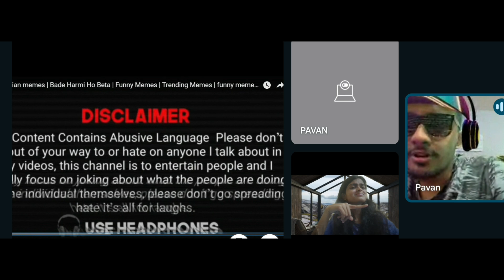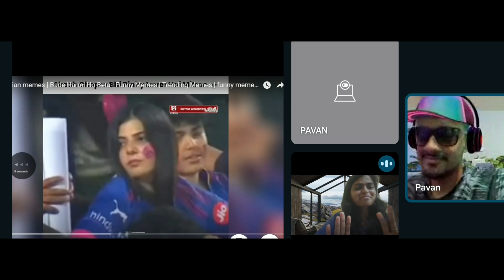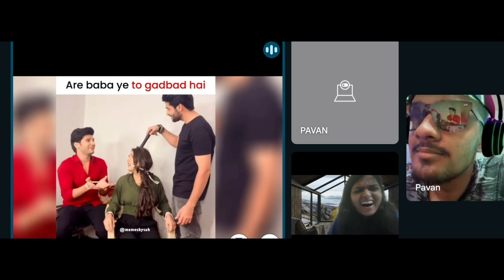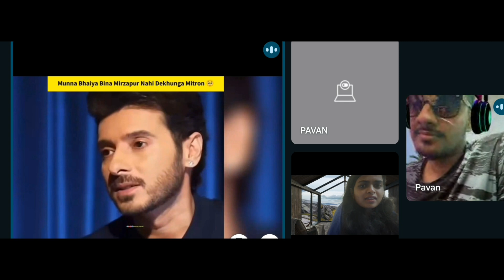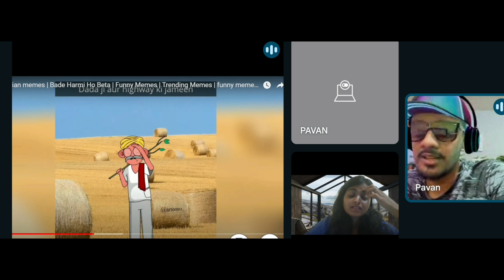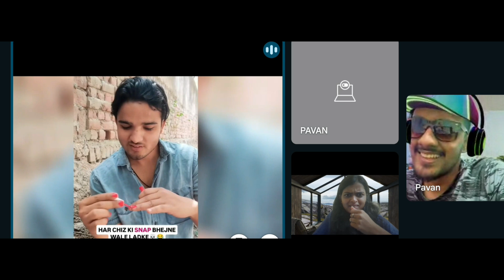who is this man???😳|@pavanmayya2033 |memes mem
hye everyone I'm here for you ❤️